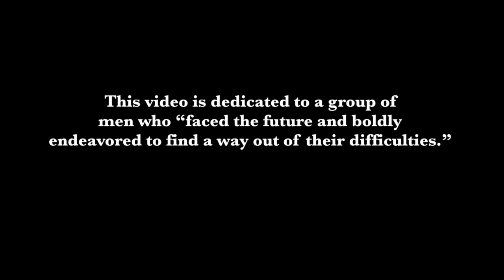Alpha Chapter of Alpha Phi Alpha Fraternity, Inc.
A tribute to our beloved Jewels.